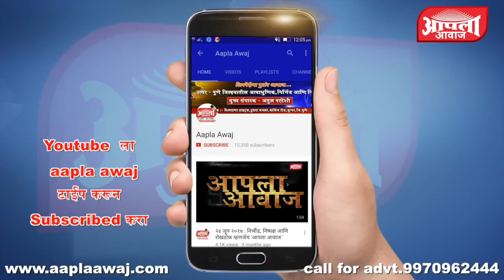पाथरी येथील सेलू रोड वर भीषण अपघात